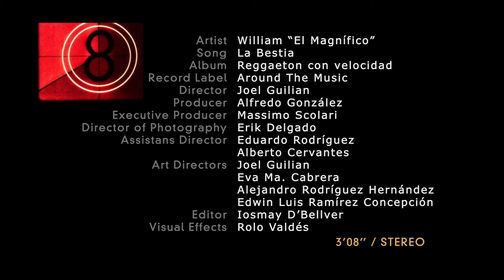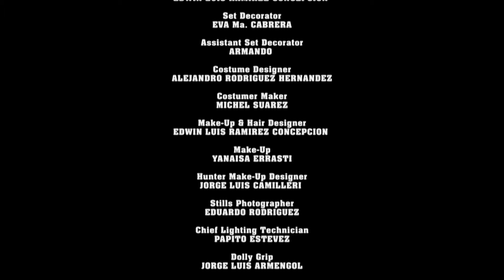William "El Magnífico " - La bestia" OFFICIAL VIDEO Dir. Joel Guilian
Primer video oficial que promociona el álbum debut de William "El Magnífico" que lleva por título "Reggaeton con velocidad" producido musicalmente por DJUnic Celula Music para el sello Around The Music S.A. En el disco también hay colaboraciones con Patry White "La Dictadora", Yulien Oviendo, el Yonki y el Kuate. El video de "La bestia" se filmó en los Jardines de la Tropical en la Ciudad de La Habana bajo la dirección de Joel Guilian...Actualmente se trabaja en el segundo sencillo y video que saldrá a finales de marzo "No te olvido". ..